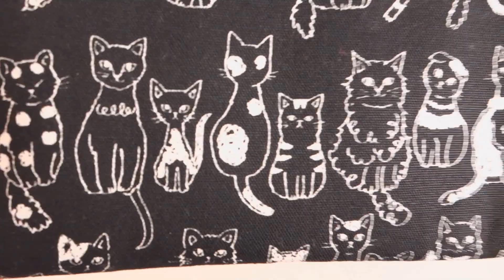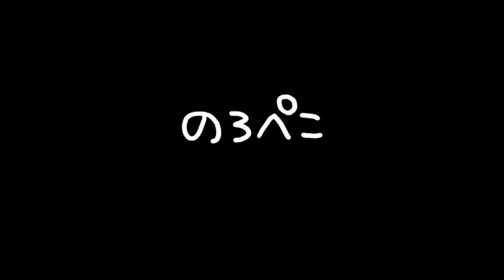yuikoさん（奈良県）／カードケースとペンケース｜ ギャラリーのろぺこ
可愛いネコの生地と犬の生地です。犬の生地はフレンチブルドッグでペンケースが1点入荷しています。ペンケースは底部分にマチがあって大き目です。そしてカードケースが2点。こちらはネコの生地です。ゴムでセットするのでカパカパ開きません♪